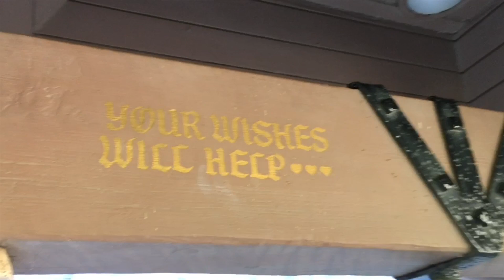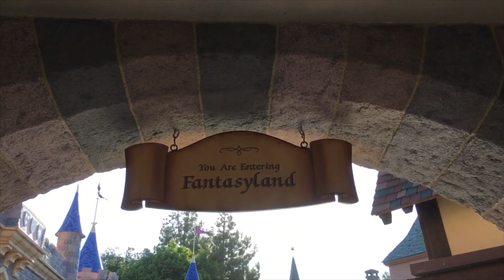🏰Fantasyland at Disneyland Part 1 with Sky and Sunshine